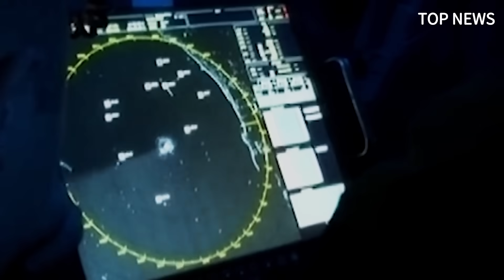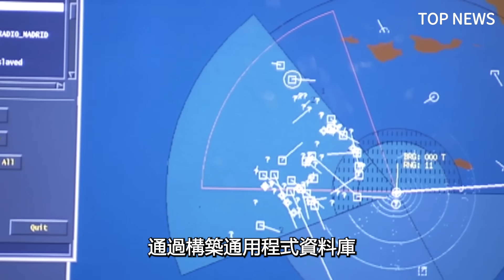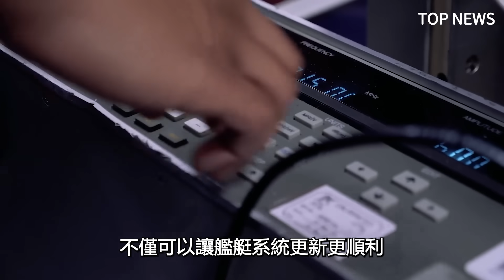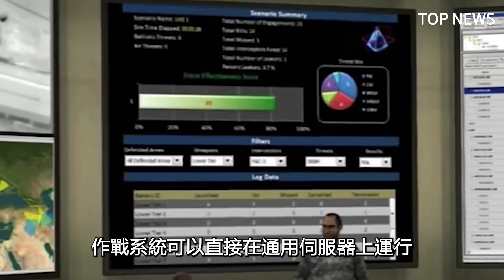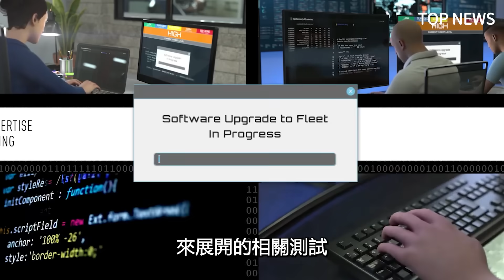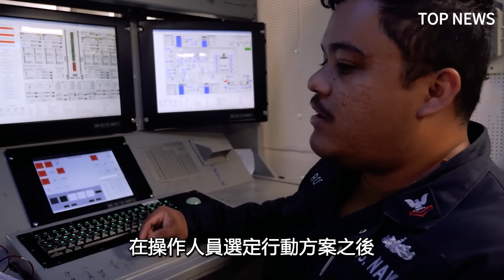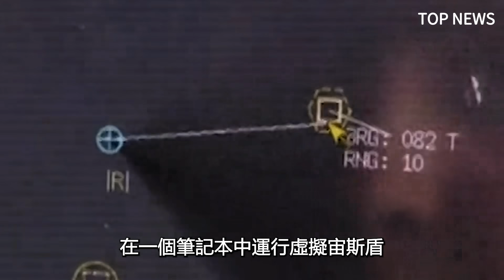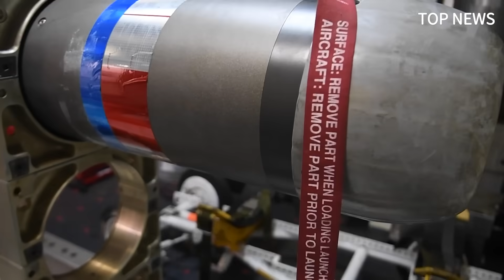單兵宙斯盾，美軍裝備虛擬化宙斯盾，升級只需要數小時時間，從重達數百噸的龐然大物，變成只有一張餐桌大小，整合美軍艦艇自防系統、兩棲艦以及宙斯盾艦等作戰能力| 神盾艦 | 阿利伯克| 美軍艦艇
30年的時間，宙斯盾系統從最初的基線0，發展到如今的基線10，如今，宙斯盾再度跨代升級，虛擬版本的宙斯盾系統，從重達數百噸的龐然大物，變成只有一張 餐桌大小，但擁有原版宙斯盾的所有功能，這次，美軍水面艦艇作戰系統，又開始劃時代了。